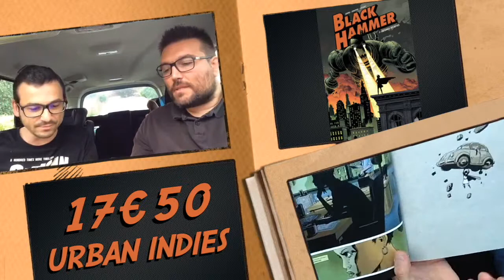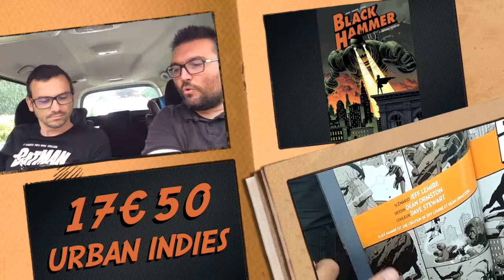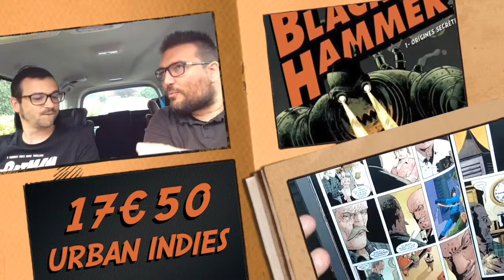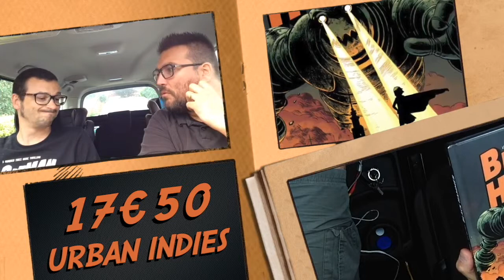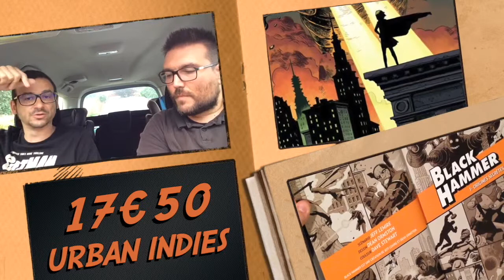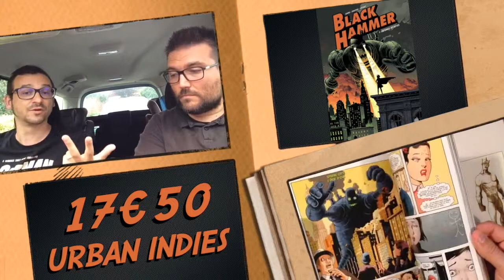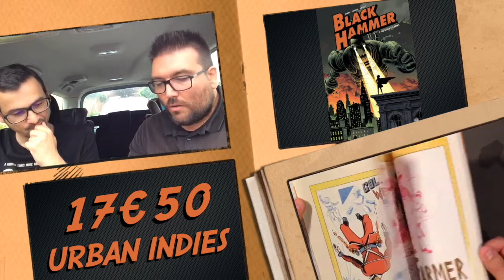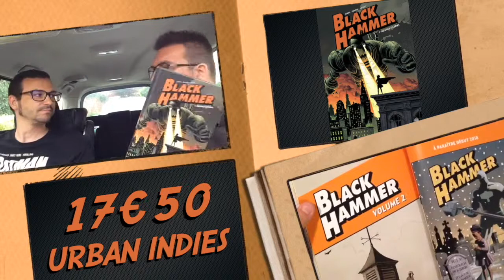Rencontre du deuxième type: Episode 2: "Black Hammer" Tome 1 de Jeff Lemire et Dean Ormston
Dans la vidéo du jour, Jules a prêté à Nico le tome 1 de Black Hammer - Origines Secrètes, paru chez Urban Indies, de Jeff Lemire et Dean Ormston : des super-héros déchus qui se voient contraints de vivre ensemble, comme en famille, dans un trou perdu des States.
On vous laisse regarder et on compte sur vos commentaires constructifs, instructifs (il va sans dire que tout commentaire haineux, insultant, et tout le tintouin, sera automatiquement renvoyé chez lui, on vous préparera un bon de sortie, tout ce qu'il y a de plus officiel, et paf ! Feu nourri, direction la poubelle !), dialoguifs, etc. Et si ça vous a plu, n'hésitez pas à partager un max, on vous fera des poutous dans les prochaines vidéos.

Bisous !